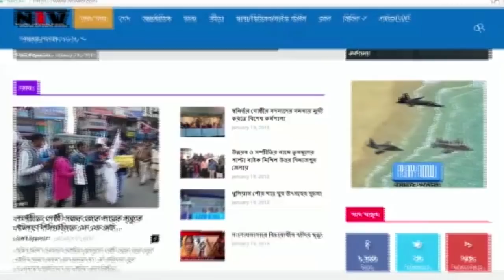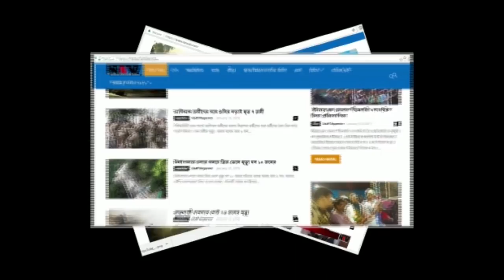হাসপাতালে সাপে কাটা রুগীর চিকিৎসা করাতে এসে সাপের কামড় খেলেন এক ব্যক্তি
সাপে কাটা রুগীর চিকিৎসা করাতে এসে হাসপাতালে এসে সাপের কামড় খেলেন এক ব্যক্তি ঘটনাটি ঘটেছে মুর্শিদাবাদের জঙ্গীপুর মহকুম হাসপাতালে। রঘুনাথগঞ্জের ধনপত নগড়ের বাসিন্দা সন্মানী মন্ডল বাড়ির ভেতরে সাপ তাকে কামড়ায়। সেই সময়ে প্রতিবেশী মোহন মণ্ডল সন্মা্নীকে নিয়ে চিকিৎসা করাতে জঙ্গীপুর মহকুমা হাসপাতালে আসেন, সঙ্গে নিয়ে আসেন সেই সাপটি কে, হাসপাতালের মধ্যে সঙ্গে আনা সাপটি দংশন করে মোহন কে। সঙ্গে সঙ্গে চিকিৎসা শুরু হয়ে তার।